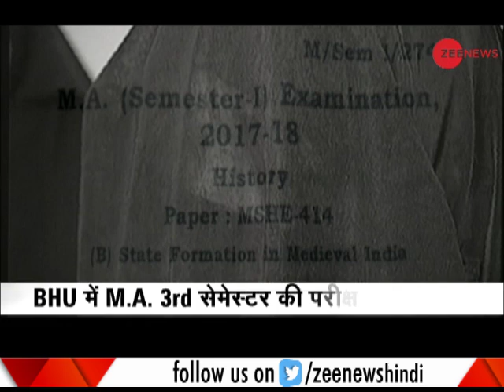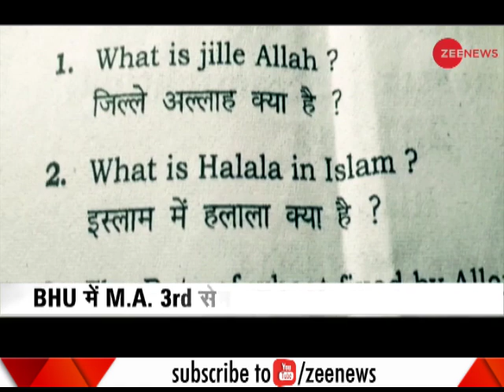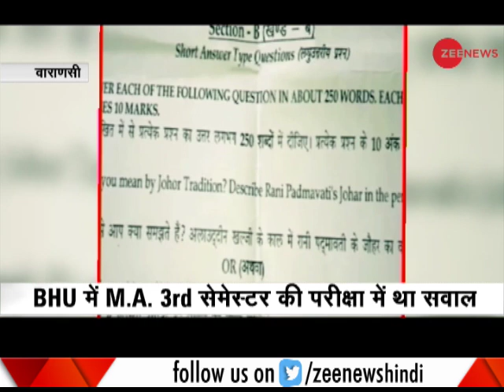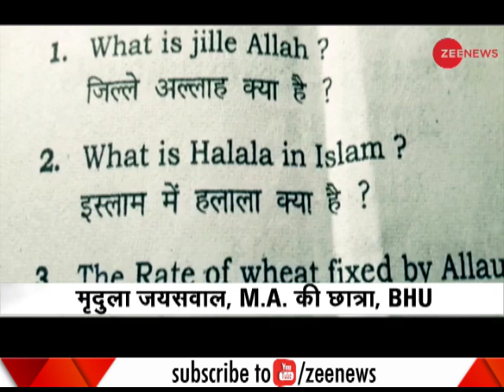Controversy over questions on Padmavati, Triple Talaq and Halala in BHU’s MA History paper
Padmavati, Triple talaq and Nikah Halala features as a question in the MA second-year history paper of BHU, and created a controversy. Watch the video to know more about the news.